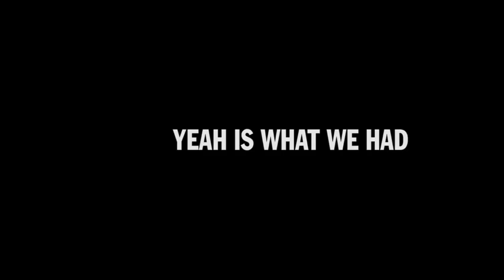Jason Lytle - "Yeah is what we had" HD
Jason Lytle of Grandaddy tearing up the 2015 Summer Concert Series By Bar Louie